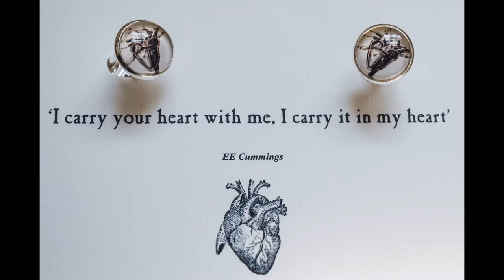Colourful festival wedding at Kings Caple, Herefordshire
This wedding was truly unique - colourful and relaxed with no traditional sit down meal. It was a truly beautiful festival wedding.